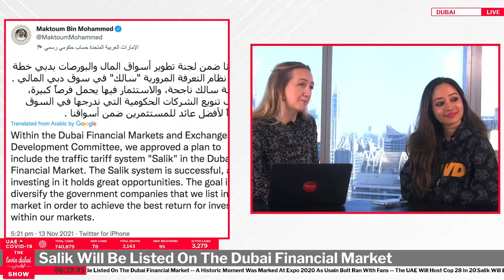Salik Will Be Listed On The Dubai Financial Market